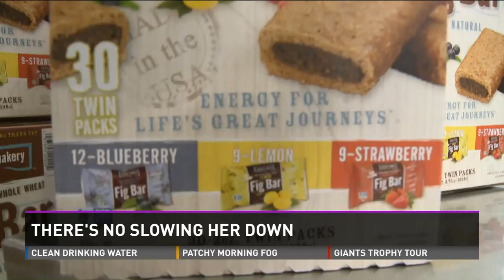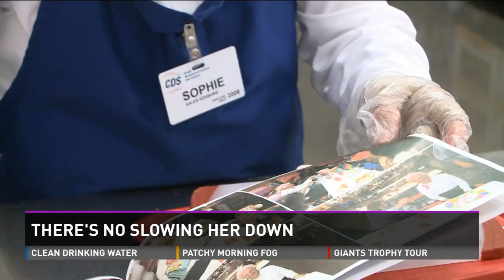95-year-old Costco Sampler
Here's a fun story out of Woodland, California. Bianca got word of a 95-year-old lady who works at Costco handing out samples so we just sat back and observed her working for a bit! She's 20 years older than most of my grandparents, wild!

Photographer/Editor: Myself
Reporter: Bianca Graulau